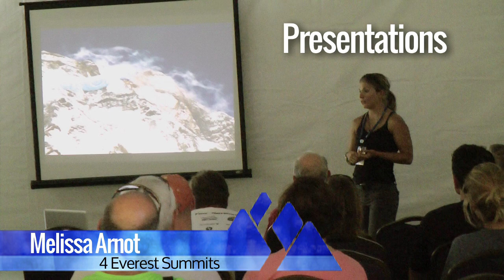Rainier Mountain Festival 2012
The annual mountain sports event, Sept. 15 and 16, 2012, includes a huge gear sale, mountain safety courses by Remote Medical International and Tacoma Mountain Rescue, Mountaineers Books authors, slideshows by Ed Viesturs, Dave Hahn and Melissa Arnot, a panel of Mt. Everest summiteers and more.